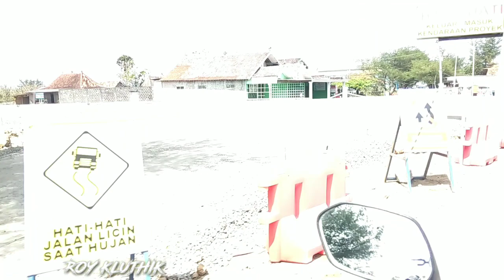Rute ke Jembatan Kretek 2 Bantul Yogyakarta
Rute ke Jembatan Kretek 2 Bantul Yogyakarta yang sedang di bangun

Jembatan Kretek 2 diatas sungai Opak ini akan menghabiskan biaya Rp 364 miliar lebih, panjang 1,7 Km... dan Akan Menjadi Jembatan Terpanjang di  Daerah Istimewa Yogyakarta
Pembangunan jembatan dimulai pada 27 Januari 2021 dan diperkirakan akan berakhir akhir tahun 2022